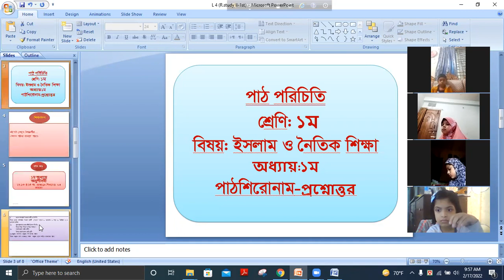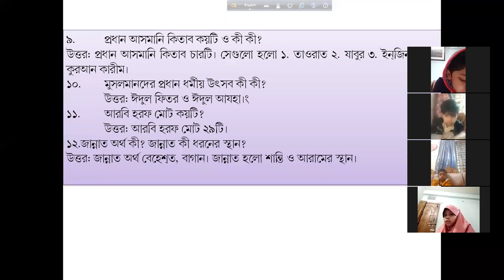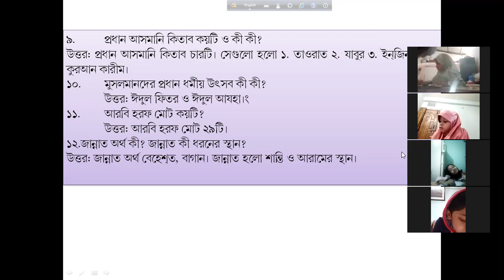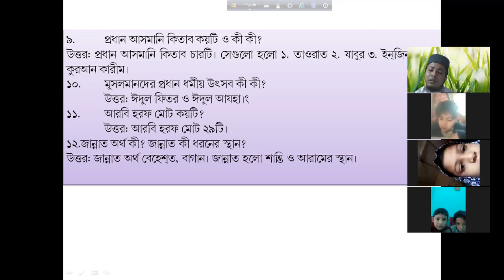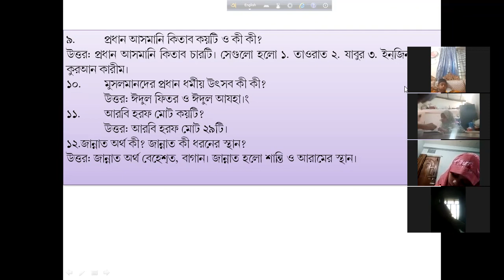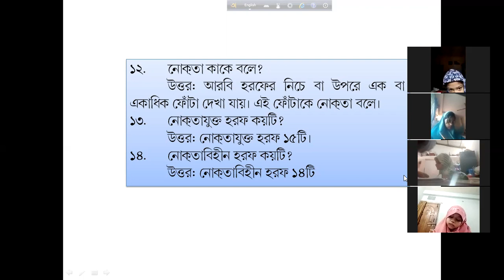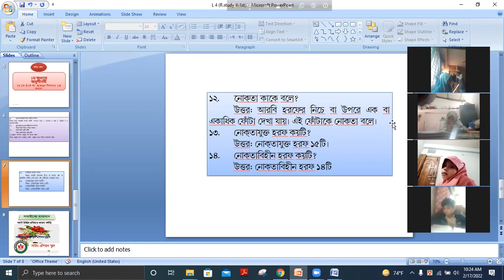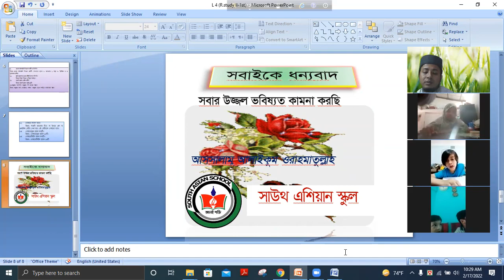Class-One ,Islam & Moral Education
Class-One ,Islam & Moral Education ,Question